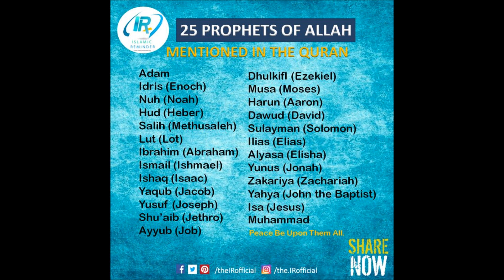25 : Top: Prophets ( Pbuh ) -- ((( Music /// Song ))) --Official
25 : Top:  Prophets ( Pbuh )   --  (((    Music  /// Song  )))  --Official